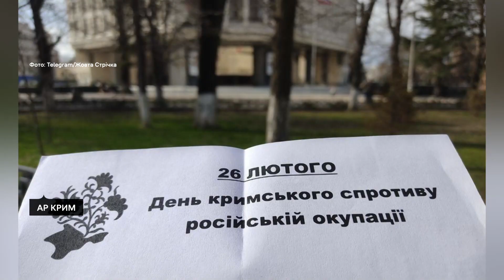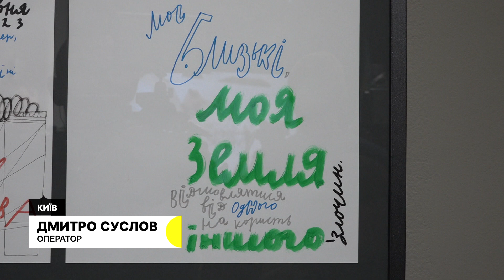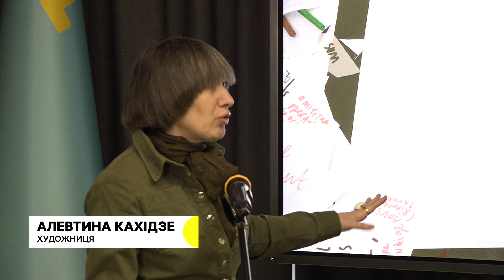День спротиву окупації, виставка "Ломикамінь", кліп на сюїту кримських пісень | Новини за 26.02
Як українські патріоти 10 років тому не дали проросійським депутатам ухвалити рішення Москви? Кому присвячена виставка "Ломикамінь"?  Історія створення сюїти кримськотатарських пісень, - дивіться у вечірньому дайджесті на Суспільне Крим, на всіх місцевих каналах Суспільного Мовлення та на каналі Суспільне Новини.